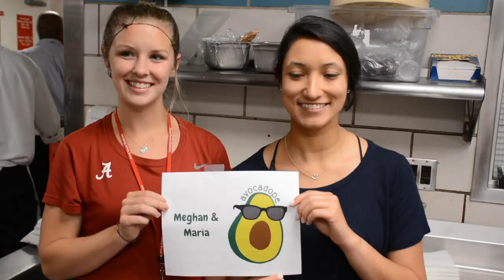Dietetic Interns Compete in “Chopped” Inspired Competition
Dietetic Interns for Renaissance School of Medicine at Stony Brook University competed against one another in a cooking competition modeled after the popular Food Network tv series “Chopped,” and partnered with the University Hospital foodservice staff to host the competition in its kitchen.